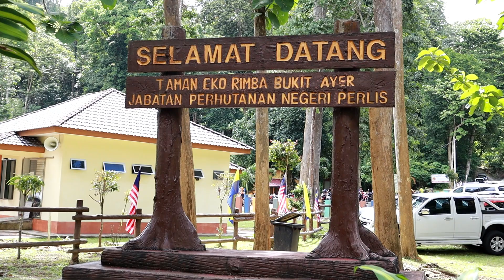Orang Perlis Jenis Support..Xcaya Tengok Video Ni! | VLOG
Untuk tengok Banyak lagi video Yang akan datang okeyss..TQ gais!